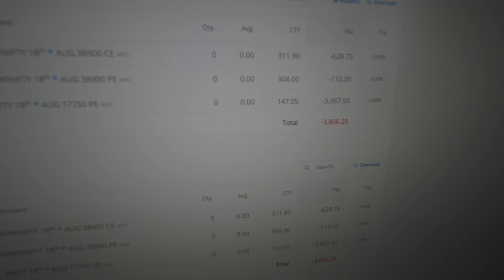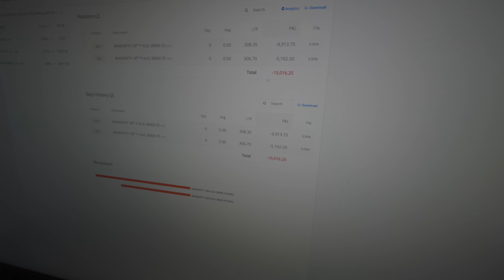TIME TO PICK THE MERCEDES EQS 🧿 ₹2.5 Crore Luxury EV Sedan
Filmed with -
🔺 Editing Computer
🔺 Secret Camera
🔺 Action Camera